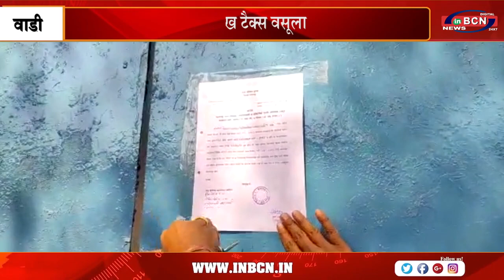वाडी नगर परिषद का कर संग्रह अभियान शुरू ...INBCN NEWS